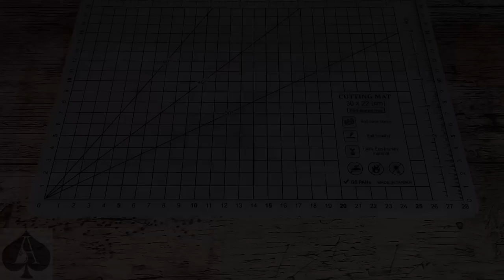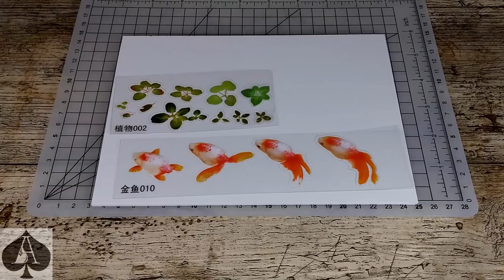3D Fish In Resin Design Ideas - 4 New Projects Using Stickers!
This video features 4 design ideas using the 3D fish stickers featured in my previous tutorial.

The curing time of the art resin I use can be greatly reduced at higher temperatures, so for this project I baked each layer at 50°C for 3 hours, which was long enough for the resin to harden ready for the next layer. That enabled me to complete 5 layers in a single day.